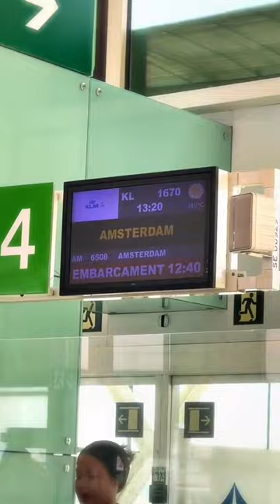WHAT DID HAROLD SAY AT THE END ???